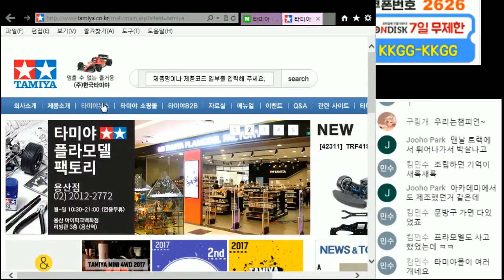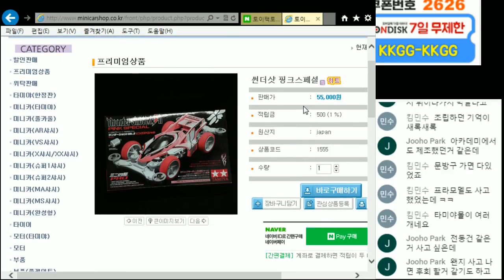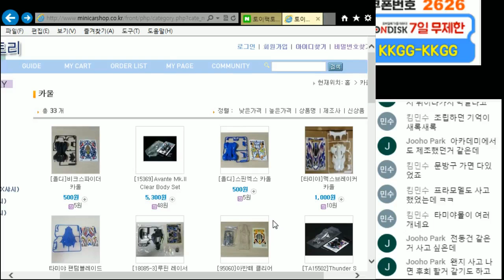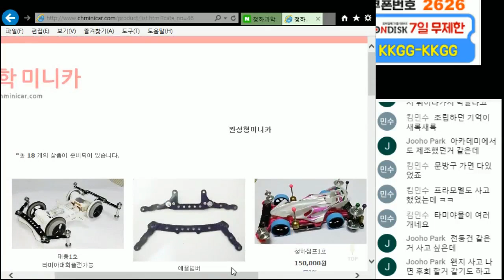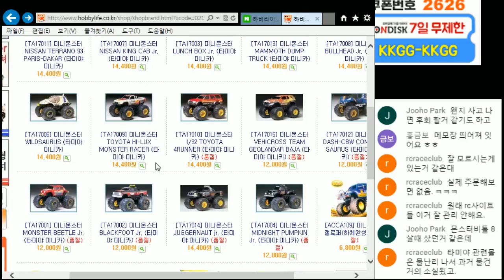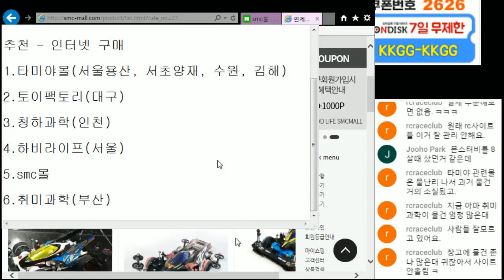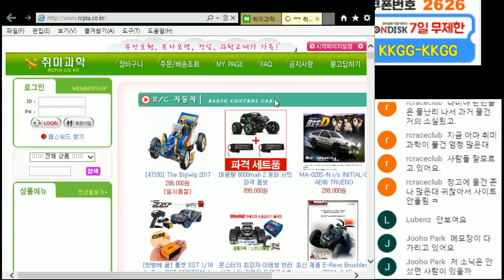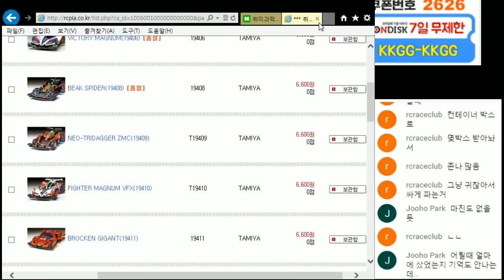17-05-09 【돌아온붕어형TV】 [추억의 타미야 미니카] / 미니카 인터넷 구매 사이트 소개